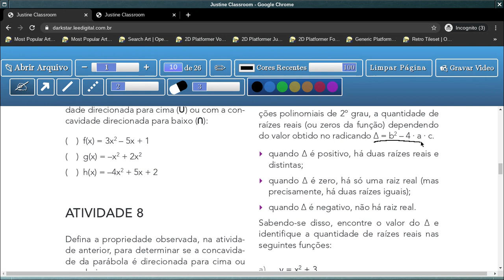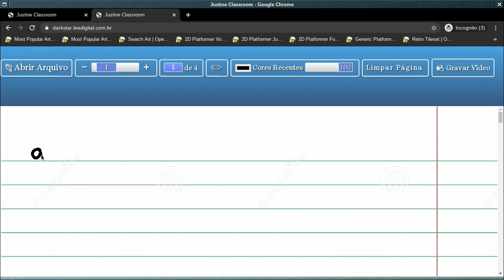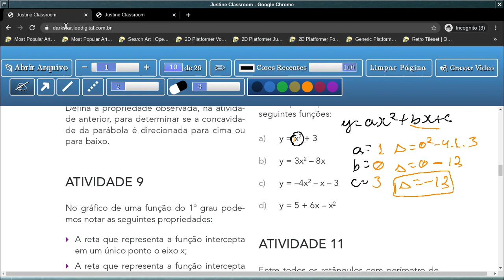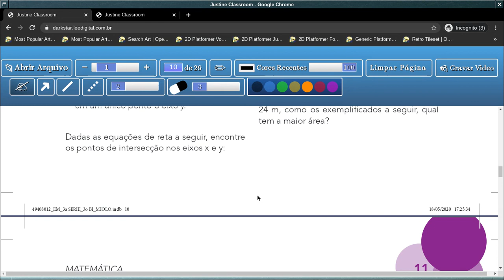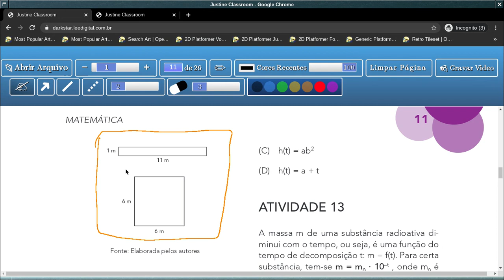Tema 1: Estudo das Funções - Aula 6